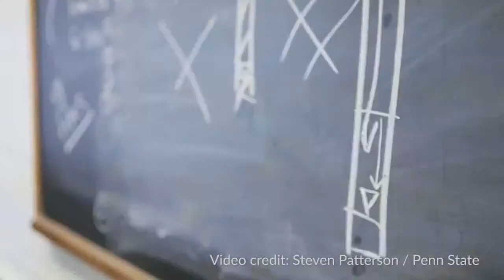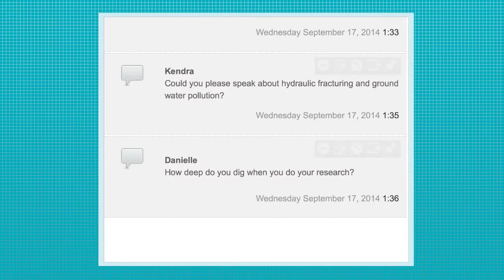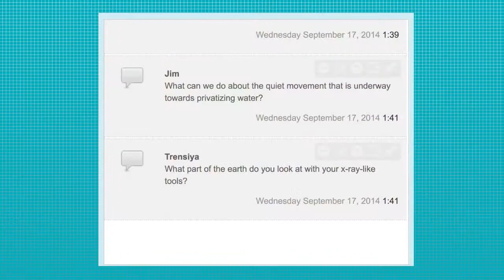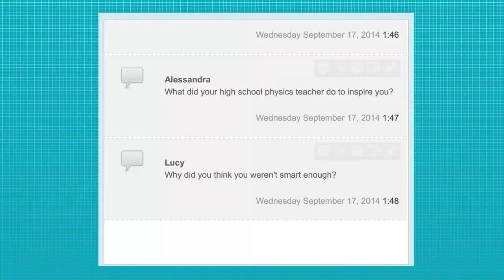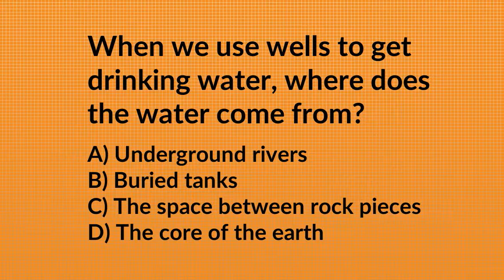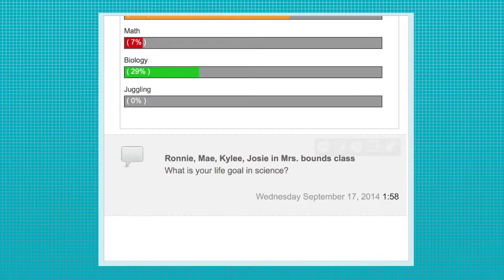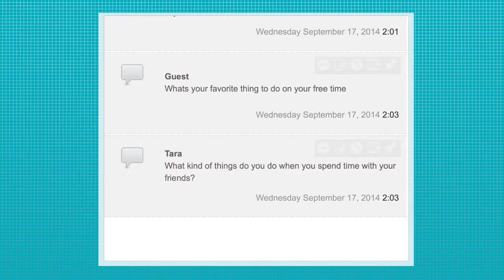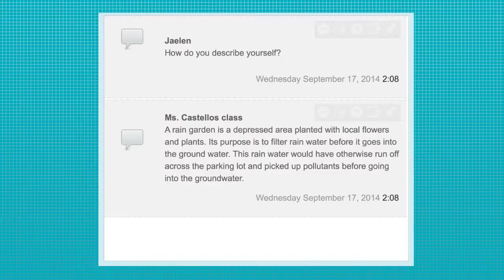Kamini Singha, Hydrologist: JASON STEM Role Model Q&A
On September 17, 2014 JASON Learning connected with hydrologist Kamini Singha, to learn about her STEM career.

JASON Learning is a non-profit organization that connects students to real science and exploration to inspire and motivate them to study and pursue careers in Science, Technology, Engineering and Math (STEM) fields.

We embed the exciting STEM professionals and cutting-edge research of our partners into award-winning online and print core curricula, adaptable resources, live interactive events and professional development. In addition to our standards-aligned educational resources such as videos, articles with read-to-me functionality, games, and hands-on labs; JASON also offers a wealth of teacher resources including online lesson plans, assessments, classroom management and more.